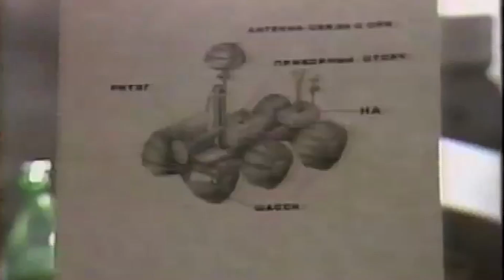The Planetary Society's History with Mars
Planetary Society Chief Operating Officer Jennifer Vaughn and Chief Scientist Bruce Betts take a look at the organization's long history of advancing Mars exploration through advocacy, education, technology development, and international collaboration